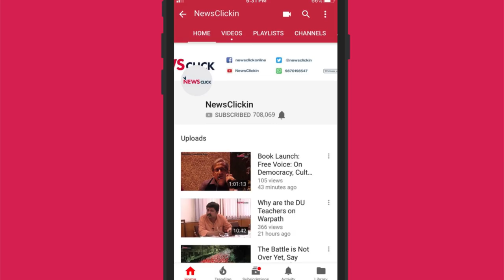Time to End Gundaraaj in Politics: Raghav Chadha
Delhi's South Delhi constituency is seeing an interesting fight between a young leader Raghav Chadha of Aam Aadmi Party and Ramesh Bidhuri of the Bharatiya Janata Party. AAP has been extended full support from left parties such as the Communist Party of India (Marxist) and Communist Party of India (Marxist-Leninist). NewsClick spoke to Raghav Chadha about his candidacy and the issues on which his party is seeking votes.